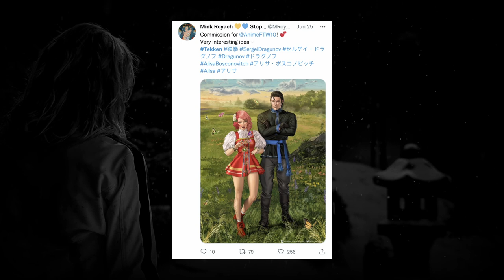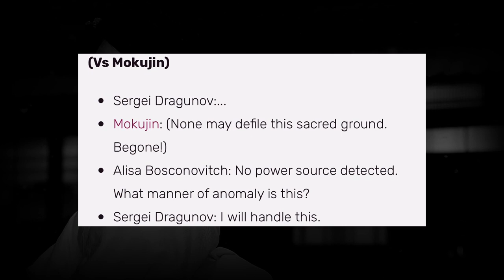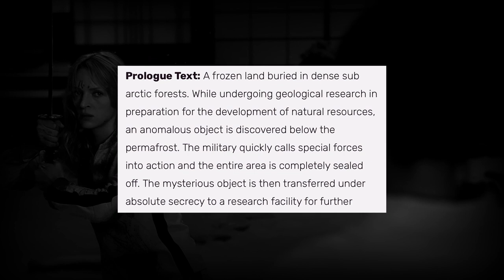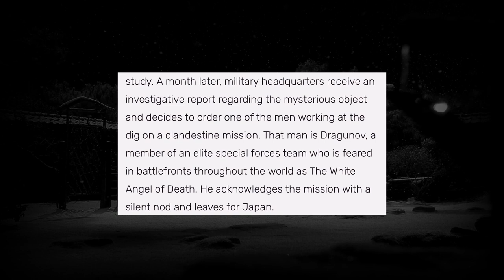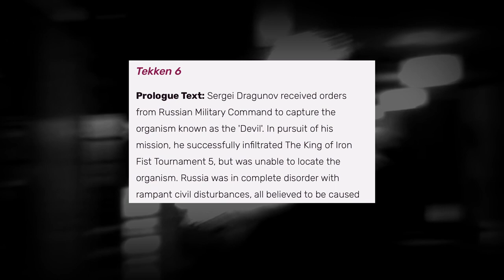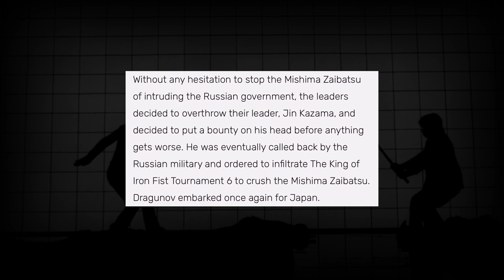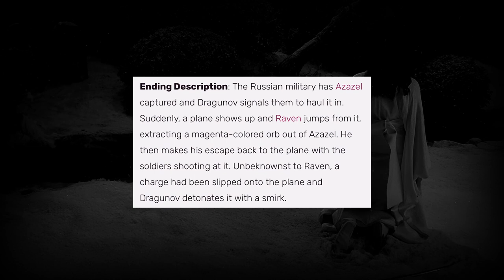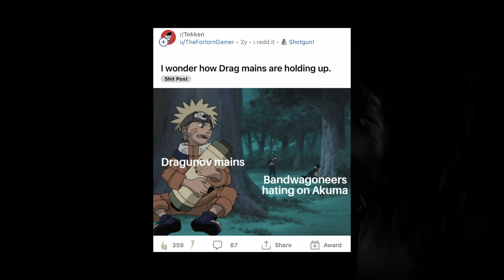Why Dragunov Wants Devil Jin Explained | T7 & Tekken 8 Lore